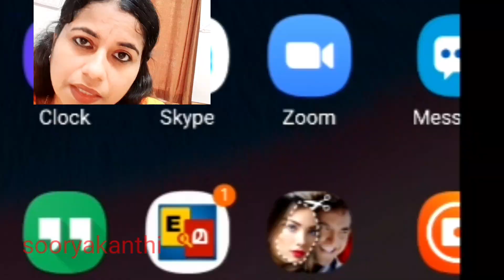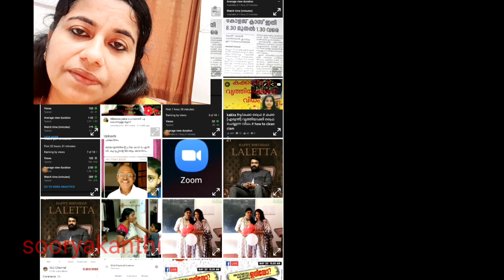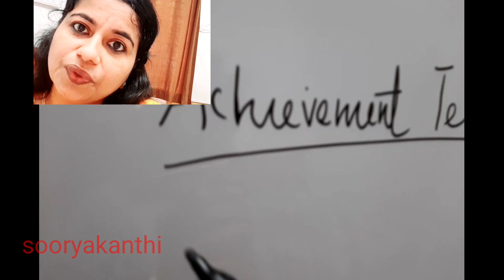Zoom app in teaching,explained in Malayalam.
Zoom ൽ class എടുക്കുന്ന സമയത്ത് teaching എളുപ്പമാക്കാൻ: